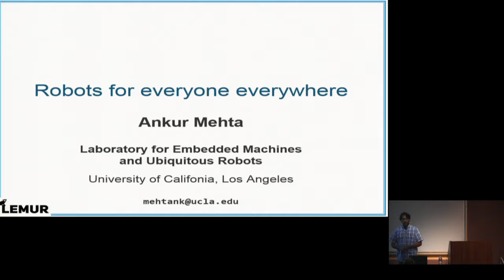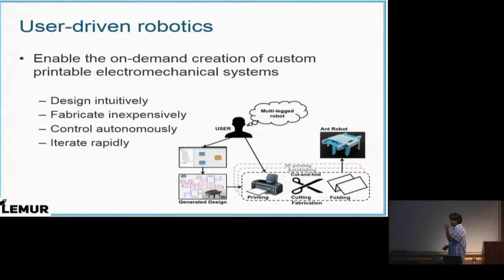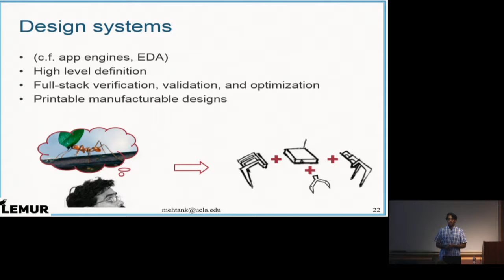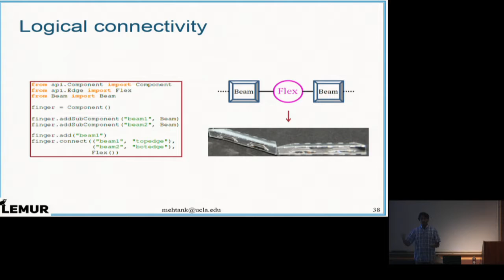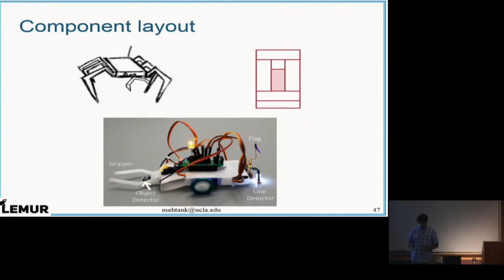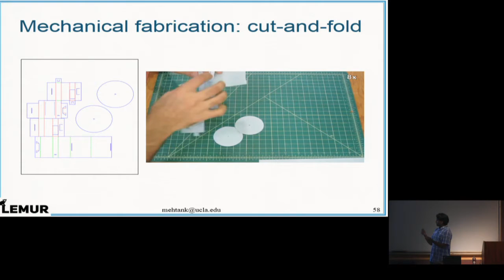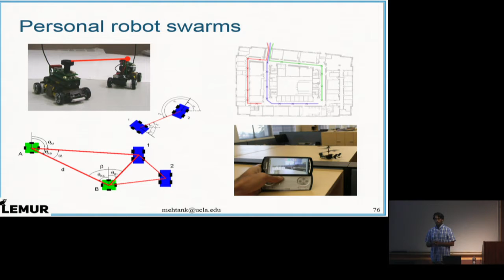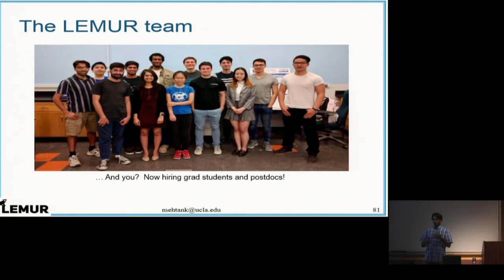Ankur Mehta: Robots for Everyone Everywhere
Ankur Mehta, UCLA
"Robots for Everyone Everywhere"

EECS Colloquium
Wednesday, September 20, 2017
306 Soda Hall (HP Auditorium)
4-5p